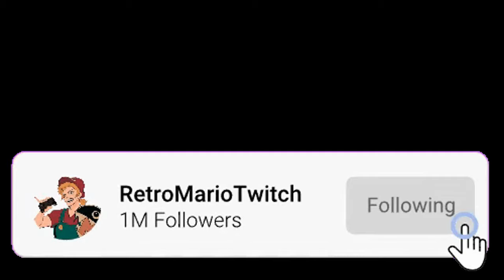"My Past is Catching Up to Me..." [Ticci Toby ASMR/Audio Roleplay]